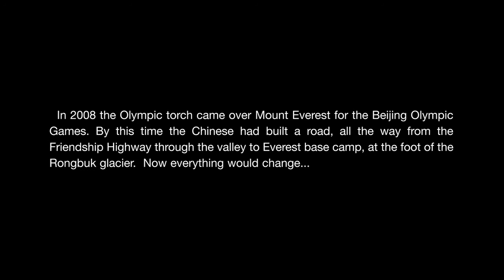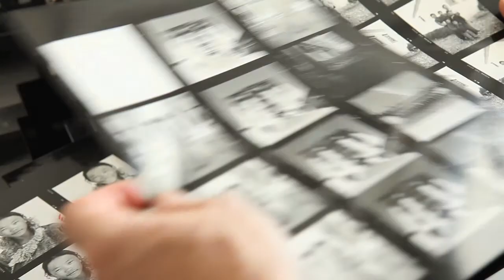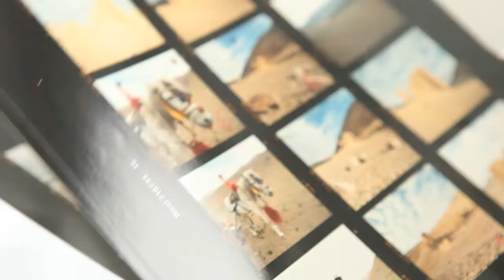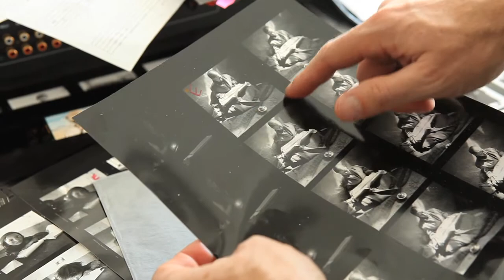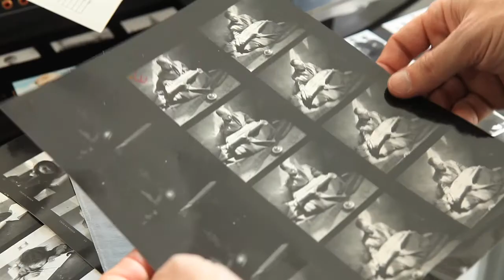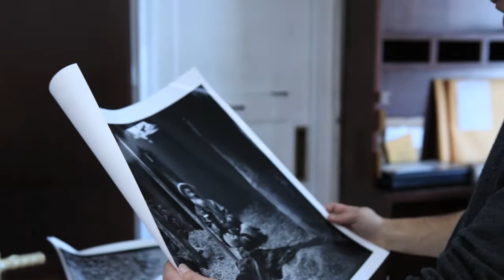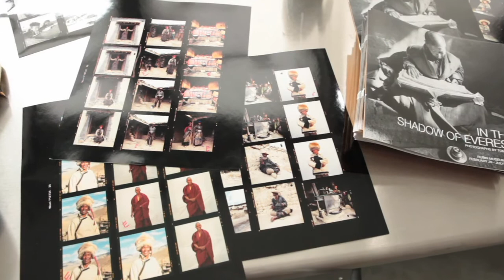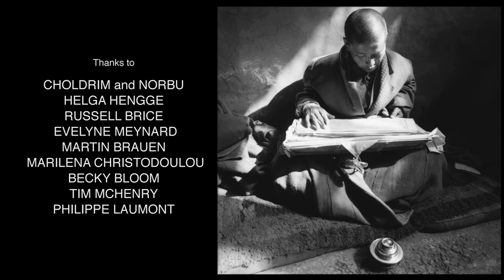In the Shadow of Everest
In 2001, Tom Wool traveled to the Rongbuk Valley with mountaineer Helga Hengge to document the lives of the people living in the shadow of Everest.  The Rongbuk Valley stretches north from the base of Mount Everest to the Tibetan Plateau.  It is home to about 3,000 people dispersed amongst 12 or so villages.  At the time there was no road, just a dirt track leading from the Friendship Highway to the north.

In 2008, the Olympic torch came over Mount Everest for the Beijing Olympic Games.  By this time the Chinese had built a road, all the way from the Friendship Highway through the valley to Everest Base Camp, at the foot of the Rongbuk glacier.  Now, everything would change...